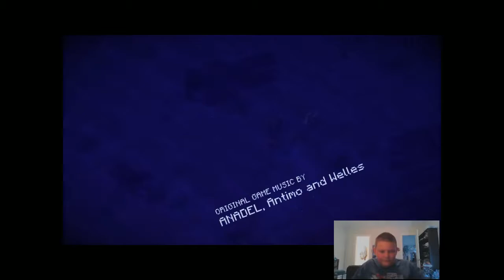Minecraft Story Mode Episode 1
All the waiting has finally paid off! This is the first episode of my new lets play of Minecraft Story Mode.